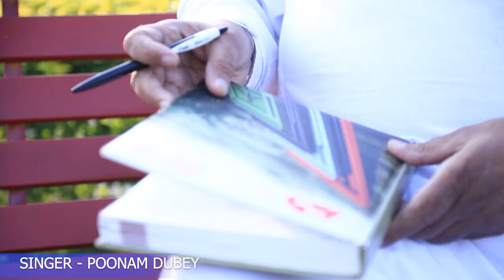Chandni Raat Mein || चाँदनी रात में || Bhagat Singh Vihans || Poonam Dubey || Vihans Series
Titel-  Chandni Raat Mein
Singer- Poonam Dubey
Lyrics- Sardar Bhagat Singh Vihans
Composer- Gopal Pandey
Graphics- Brijesh Tendua
Recording- Sbr Films Ambikapur

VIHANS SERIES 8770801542